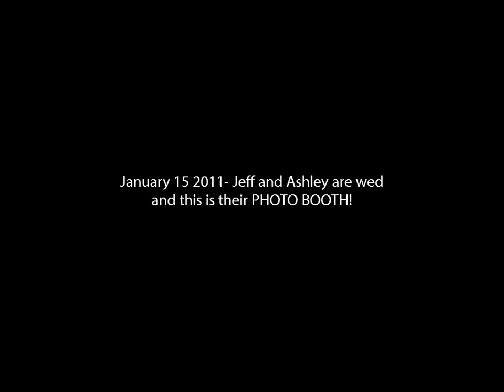Photo Booth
Photo Booth- Wedding  January 2011
Driftwoodphoto.ca